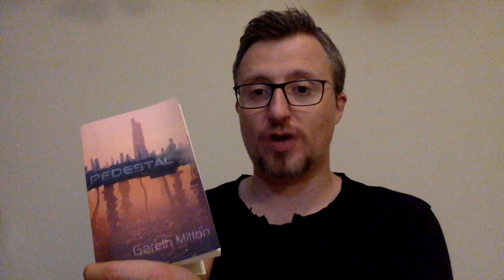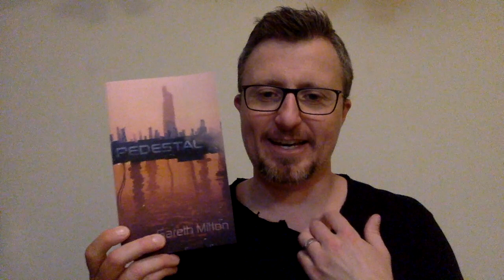Gareth Mitton reading from his 2020 novel, PEDESTAL!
Originally aired Oct 12 2020 as a part of EngenCon!